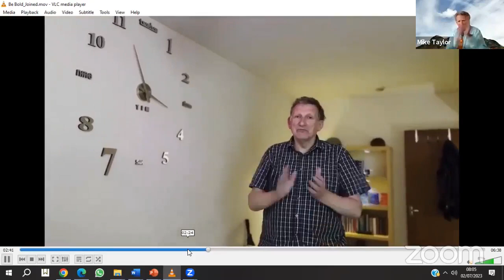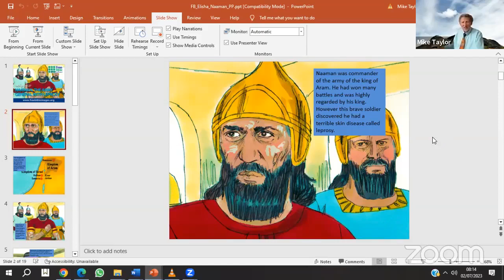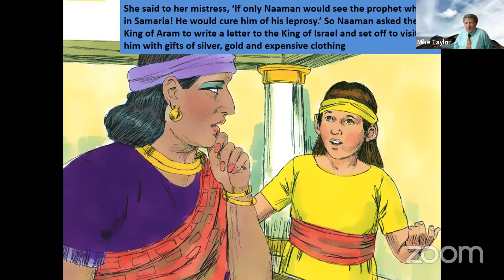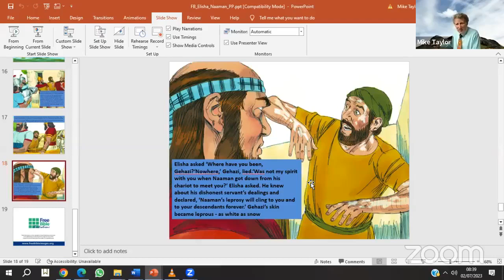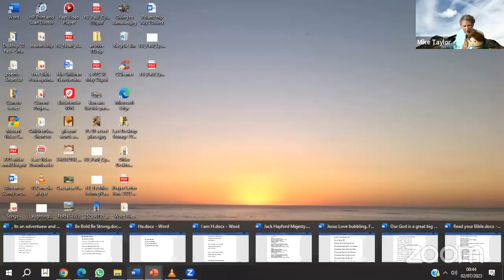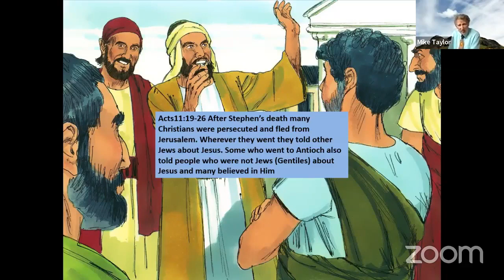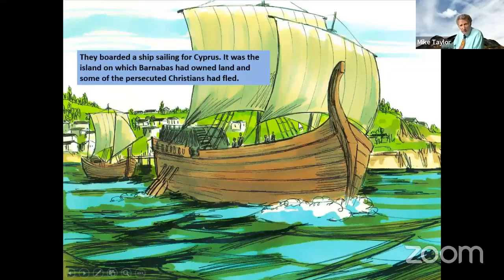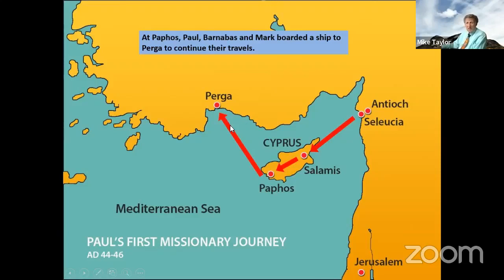Family Service 2 07 23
Be Bold. A wee Quiz. Naaman. Memory Verses. It's an adventure the first missionary journey. Part 1.